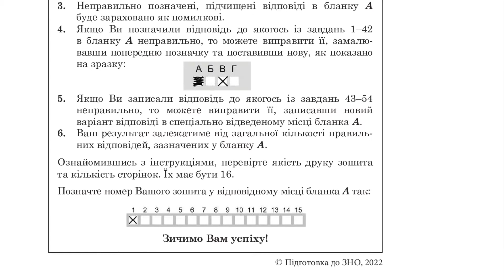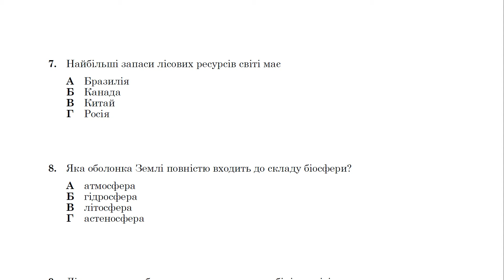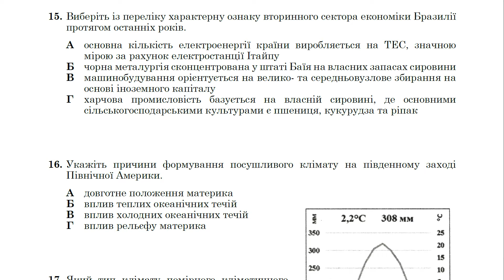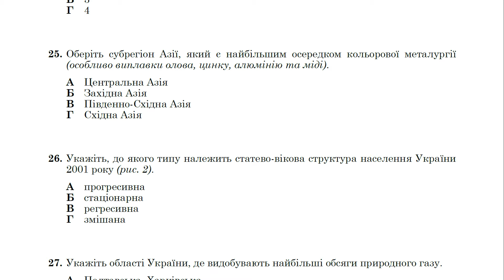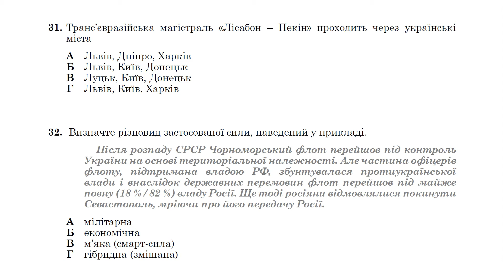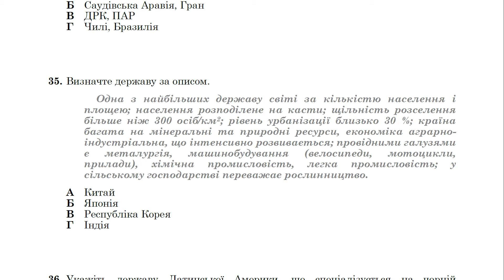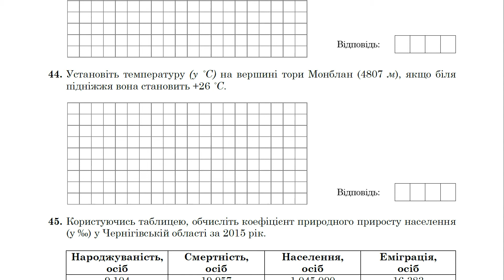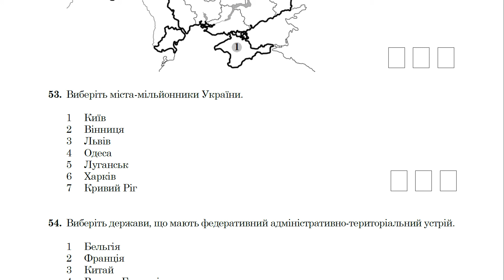Географія Зошит №2 ЗНО 2022 Завдання та відповіді | Підготовка до ЗНО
Зміст сертифікаційної роботи з географії визначено Програмою зовнішнього незалежного оцінювання з географії, затвердженою Міністерством освіти і науки України. Програму розроблено на основі чинних навчальних програм з географії для загальноосвітніх навчальних закладів.

Сертифікаційна робота з географії налічує 54 завдання різної форми: з вибором однієї правильної відповіді (36 завдань), на встановлення відповідності (6 завдань), відкритої форми з короткою відповіддю (6 завдань) та з вибором трьох правильних відповідей із семи запропонованих варіантів відповіді (6 завдань).

Учасники, які подолають поріг «склав/не склав», зможуть узяти участь у конкурсному відборі до закладів вищої освіти.

А далі на Вас чекають ще багато типових завдань для підготовки з різних базових предметних дисциплін. Дані завдання не можуть бути використані під час офіційного екзамену та мають лише ознайомчий характер.

Дякуємо за довіру, Підготовка до ЗНО.